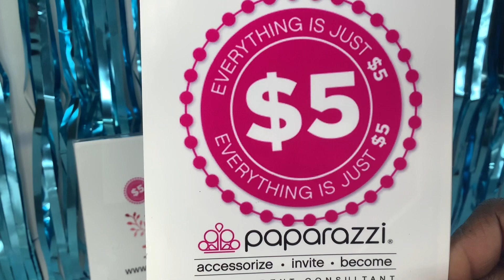Paparazzi Jewelry Live Shopping /With TTJ / Tuesday Night Live / Earrings and Bracelets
💎Paparazzi Jewelry 💎
          5 dollars each piece
          Shipping flat rate of 4 dollars plus Taxes
   💕Comment the item number to claim 💕

Sit back relax,  tell a friend about what we have to offer here a Timeless Jewels! 😍

If you are a first time shopper please click the postable link fill out the information! That gives me all the information I need to get you shipped and invoiced…

🥰Happy Shopping 😍